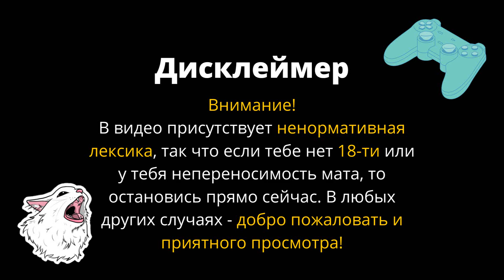ПОЛНОЦЕННЫЙ РЕЛИЗ TABS-а / ОБЗОР НОВЫХ ЮНИТОВ - Totally Accurate Battle Simulator #30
Мы этого дождались! TABS официально вышел из бета версии и получил обновление v.1.0.0. Добавлено много нововведений: мультиплеер, две сюжетные кампании, два новых пэка героев, обновленный интерфейс, новые карты и даже локализация на русский язык! Сегодня мы будет открывать и смотреть на новых героев сил добра и зла, проверим их боевые умения, боевые характеристики и устроим грандиозное сражение стенка на стенку.

Тридцатый эпизод прохождения кампаний в TABS-е.